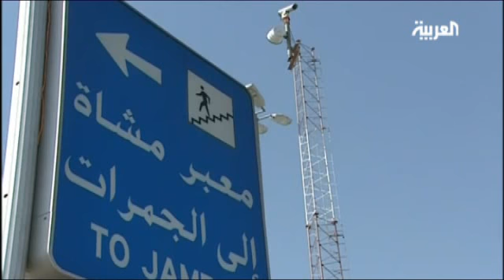بانسيابية ومرونة الحجاج من منى الى عرفات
بانسيابية ومرونة صعد ضيوف الرحمن من منى إلى عرفات لتأدية الركن الأعظم من مناسك الحج